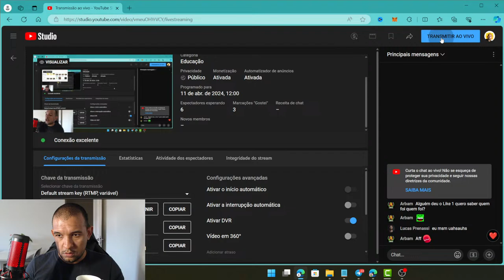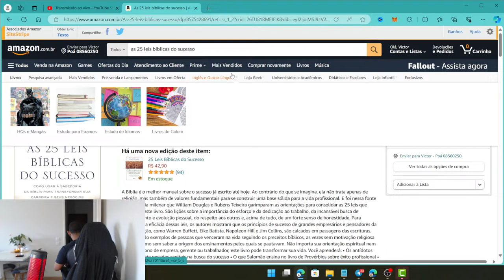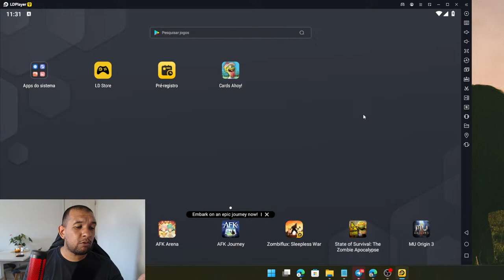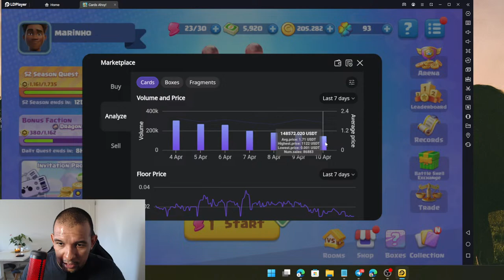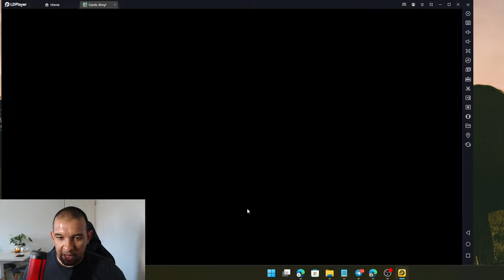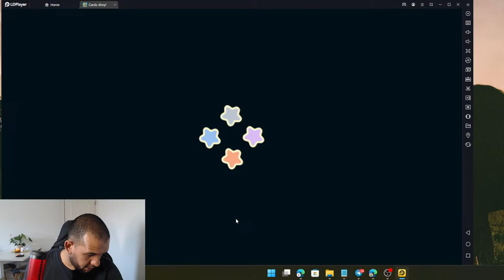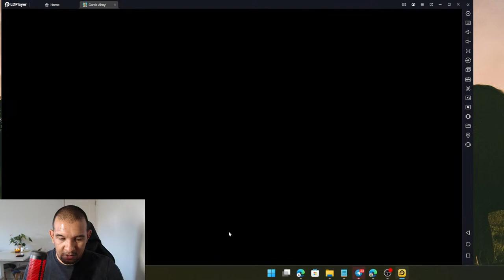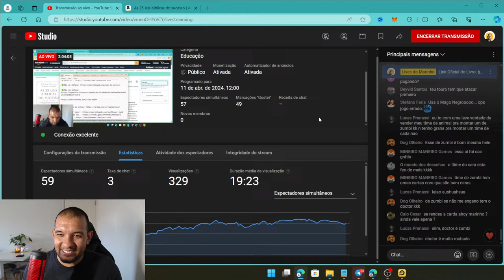JOGANDO CARDS AHOY - LIVE DO MARINHO #077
Live do Marinho!

Meu codigo do CardS Ahoy: 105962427